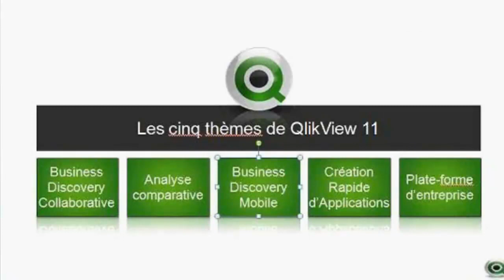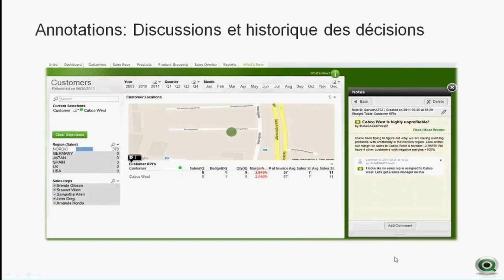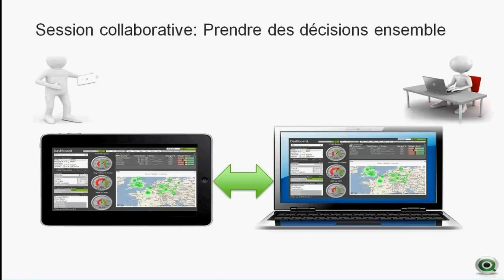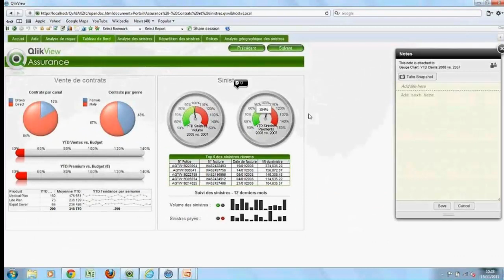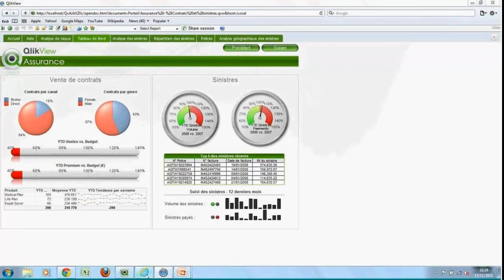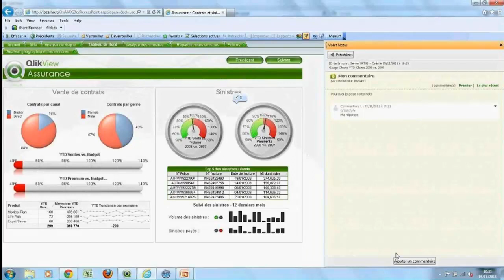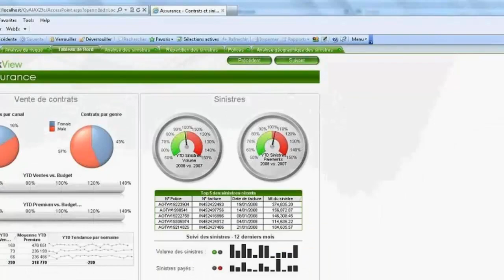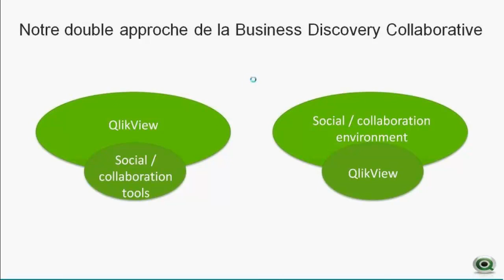Les Nouveautés de QlikView 11 (1 sur 5)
Avec QlikView 11, le partage et la collaboration sont au centre du processus décisionnel. Vous disposez d'une liberté sans précédent pour :

- Segmenter les données en fonction de groupes de travail, d'équipes ou de besoins métier spécifiques à certains services

- Rendre les données accessibles et interactives pour des personnes, des groupes de travail ou des services spécifiques

- Documenter les critères décisionnels en temps réel pour une transparence complète